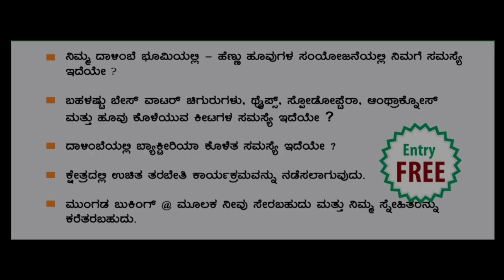Pomegranate technical training programmme by Dr.Sunil tamgale done on 23/05/2023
16 months old pomogranate first crop full setting upto 120 fruits to 150

Dr.Sunil Tamgale

SCIENTIFIC AGRO TECHNOLOGIES(SAT)
A DIVISION OF INTERNATIONAL AGRO CONSULTANCY BENGALURU

Programme Organised by:
Karnataka Pomegranate Growers Association®
#30 ,near kempegowda international airport gadenahalli village , Yelahanka talukq, Banglore urban 562157, Karnataka

                                        Valagro Biosciences Pvt limited Hyderabad